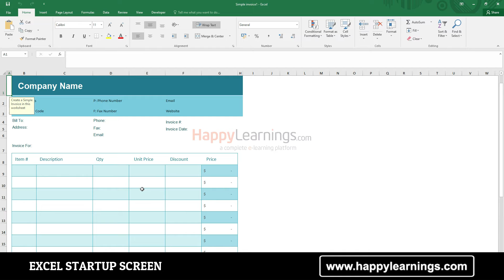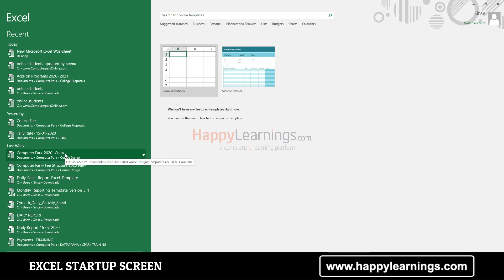2 Excel Startup Screen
If you like this video, here's my entire playlist of Excel tutorials
Learn the basics of using Microsoft Excel, including the anatomy of a spreadsheet, how to enter data, how to make your data look good so it's easier to read and use, and more. This tutorial was made using Excel 2016, but is applicable to older versions of Excel and newer versions too.